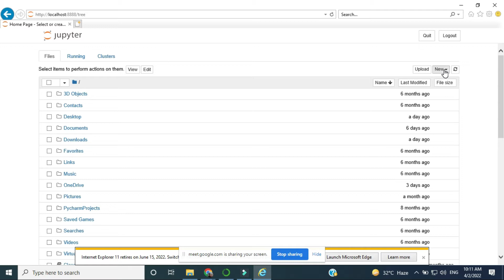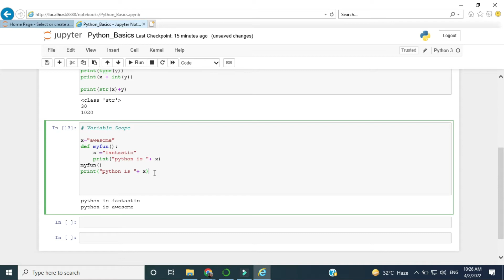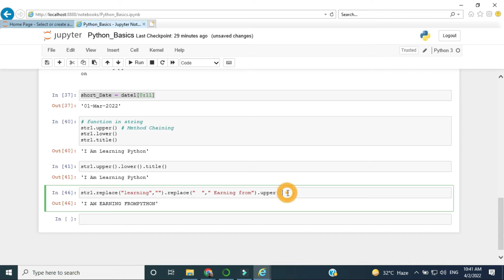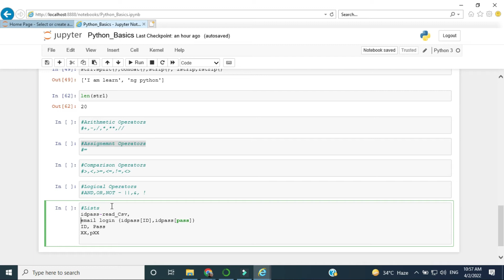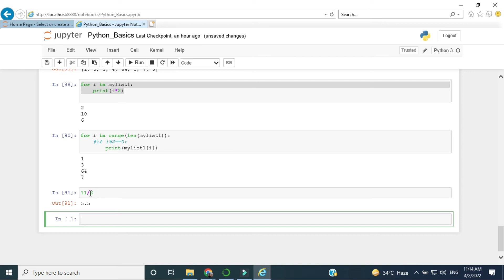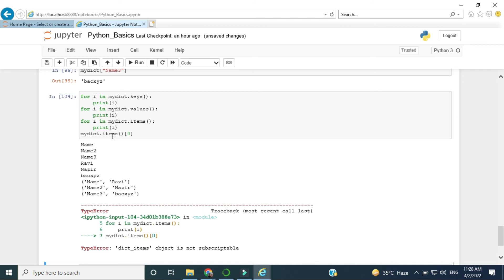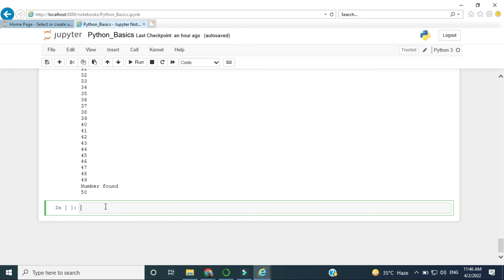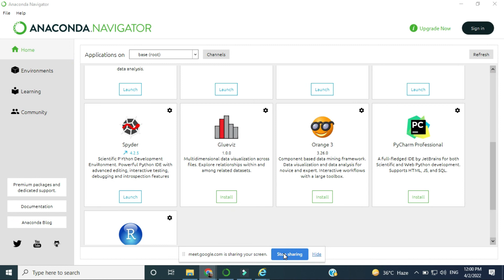Python Basic Class1 Batch2